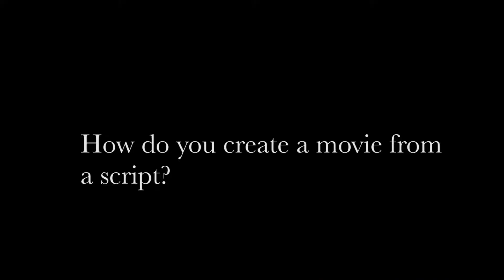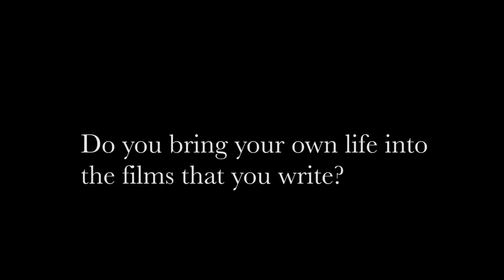The Meyerowitz Stories: Hoffman & Sandler - Creativity of Netflix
Our FULL feature on 2017 Netflix Drama comedy The Meyerowitz Stories ON Netflix NOW.
Watch our chat with actors Dustin Hoffman Adam Sandler & director Noah Baumbach about the film itself and the creativity and expression in both the acting & the writing that was enabled by Netflix and Noah's personable family story.

In our new series we will be showcasing street talent & giving them a platform to shine, giving motivational tips from those in the media industry & video training for vocals & production.

We will also be bringing to you topical mini documentaries delving into the history of music & the meaning & culture of all the genres & nationalities.

Music & art is the universal language we all share.

Keep Connected with OnTrax TV: ontrax.tv

Video Filmed by Barbara Be
Video Edited by Ben Hudson